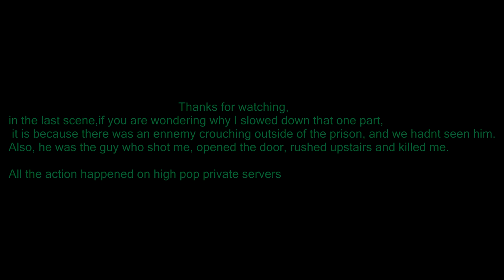How to's in DayZ Standalone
Some footage of the .59 stable DayZ SA version  on high populated private servers compressed into some ' How to themes ' . This video contains a lot of karma.
Music is taken from a creativecommons list I found in youtube.